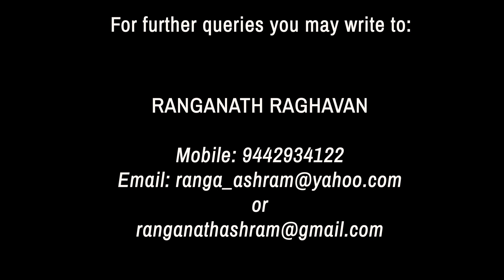The Synthesis of Yoga with Narad and Ranganath - Part 48 (Pg 91-94)